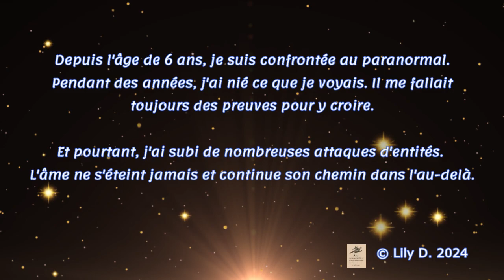TEMOIGNAGE T C I ENTITES EN DIRECT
Lors, d'une ballade je vois une masse noire passé. Deux entités sont présente. Lors, de mon témoignage, des entités se souviennent de moi.